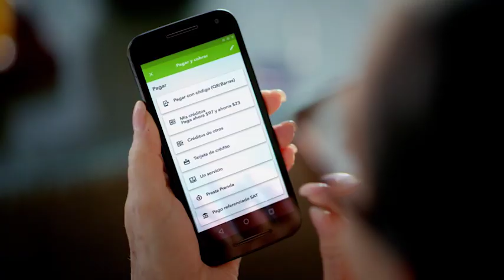Aprende a pagar tu Tarjeta de Crédito Oro en la App de Banco Azteca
Es muy fácil pagar tu tarjeta de crédito a través de la App de Banco Azteca. Sigue estos sencillos pasos sin importar dónde estés y en menos de 5 minutos ya lo hiciste.
¿Te imaginas el tiempo y dinero que te vas ahorrar? ¡Vale la pena ver el video!